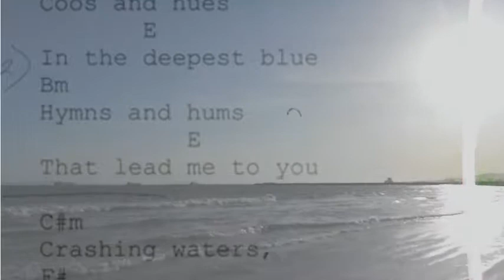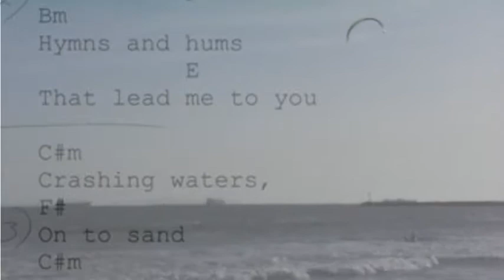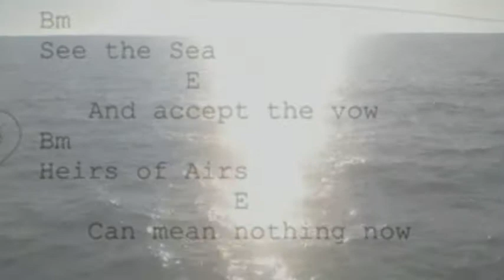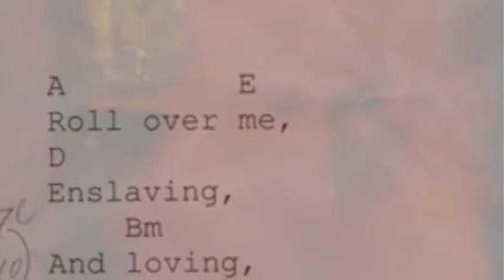Siren Song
A semi-psychedelic tune with a stern warning for the single guy... avoid human-cetacean hybrids!

Also, thanks to the Monkees, Pirates of the Caribbean, Ron Howard,  You Tube itself, and the amazing Helena Bonham Carter!